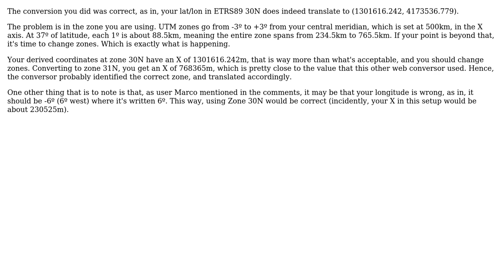GIS: Convert Lat/Lon sexagesimal degrees to UTM coordinates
With thanks & praise to God, and with thanks to the many people who have made this project possible! | Content (except music & images) licensed under CC BY-SA | Music | Images & others | With thanks to user Roberto Ribeiro user PolyGeo user Fran1911989 and the Stack Exchange Network Trademarks are property of their respective owners. You are responsible for your own actions.